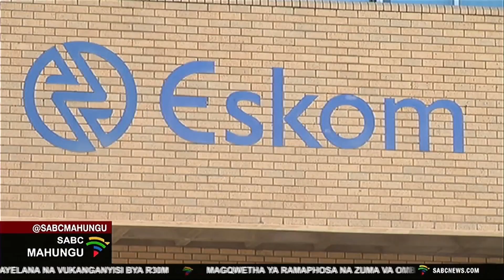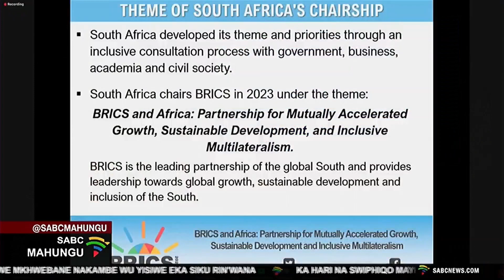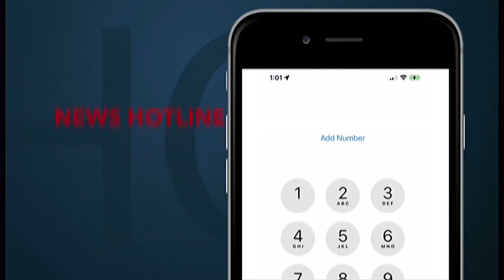Mahungu ya Xitsonga @17H30 | 17 May 2023